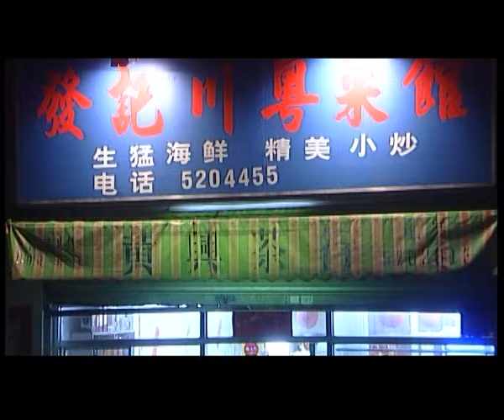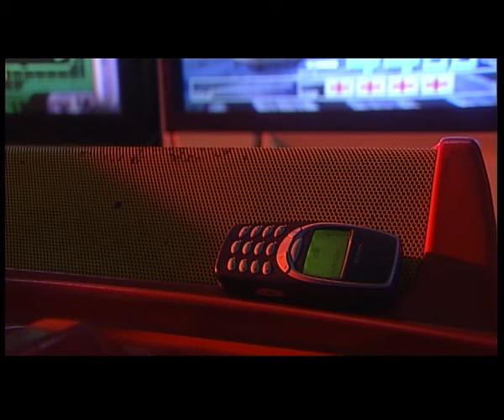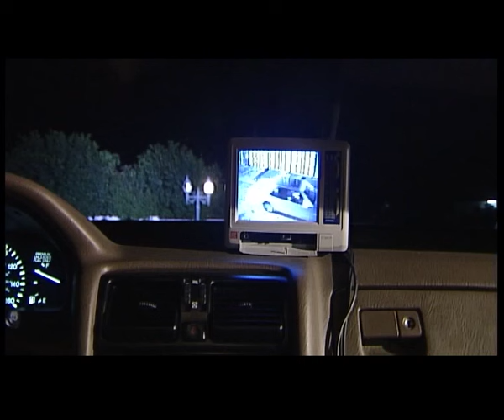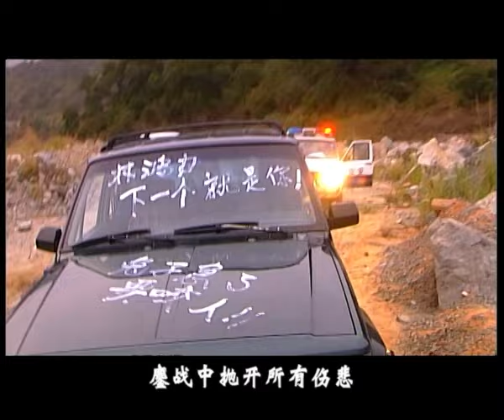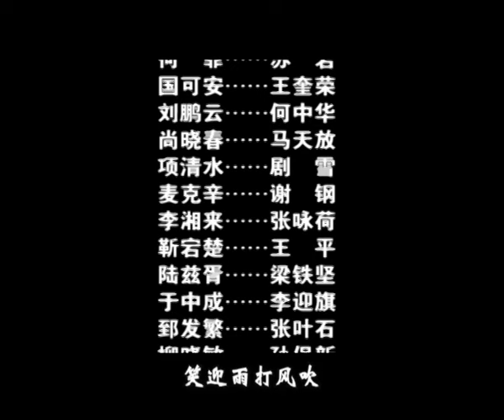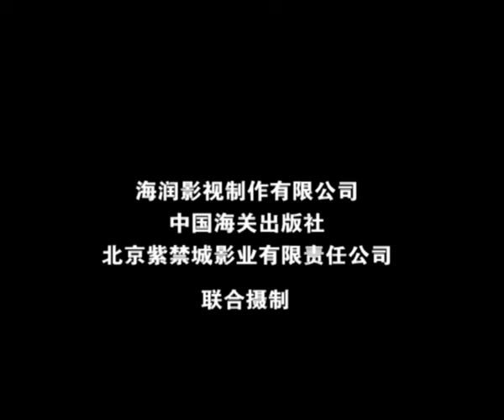【电视剧全集】一网打尽07丨海关缉私真实案例改编！走私案犯气焰嚣张，海关总署决定成立缉私要案组，与之展开惊心动魄的较量......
剧情介绍：
该剧根据多个海关所发生的真实案例改编而成，是中国首部以海关缉私为题材的电视连续剧。讲述的是，某海关调查分局局长林鸿力率部下查获一起走私案，众人在喜悦中准备为战友徐光辉庆祝生日时，传来徐光辉牺牲的消息。面对走私案犯的嚣张气焰，海关总署决定成立缉私要案组，经过一番惊心动魄的较量，林鸿力和他的伙伴们终于挖出了危害国家经济安全的犯罪集团，并将他们一网打尽。